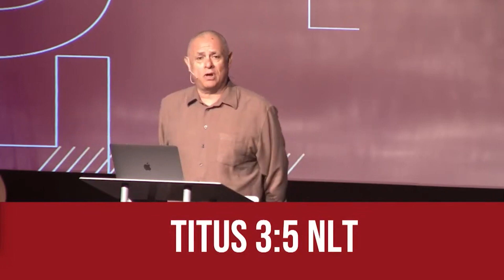Live By Faith | Pastor Robert Marquez